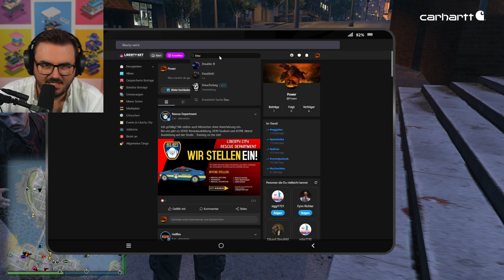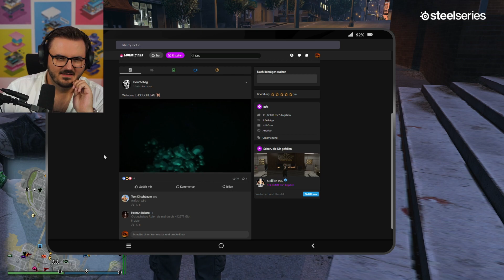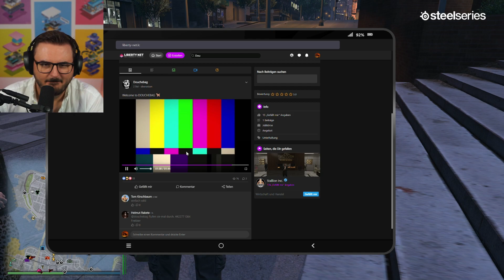Staiy zockt GTA-RP | Chris Power #035